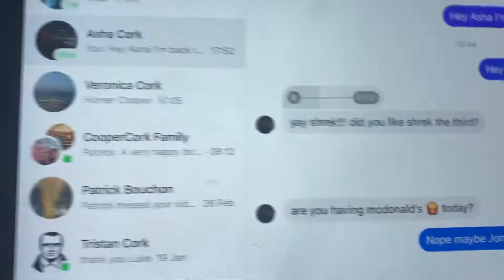Asha sings Happy Birthday 🥳 to Luke